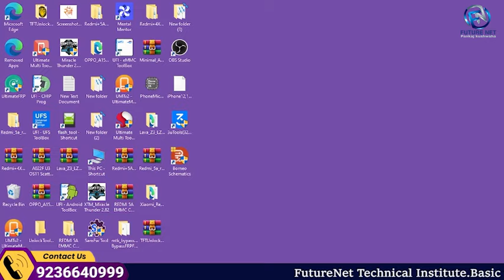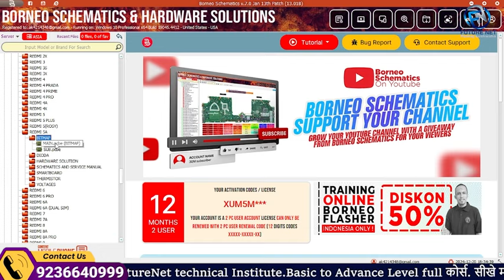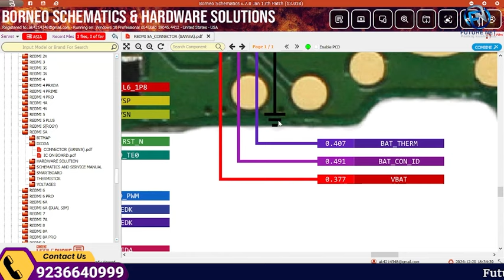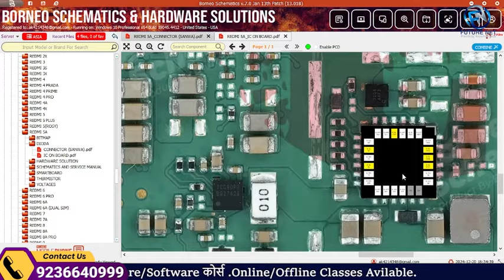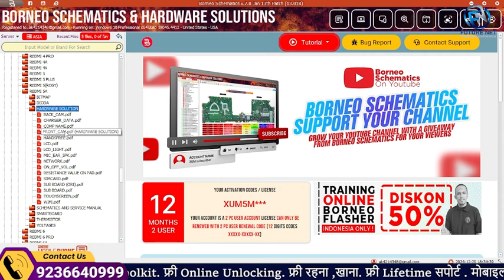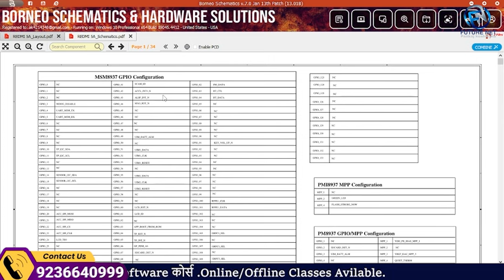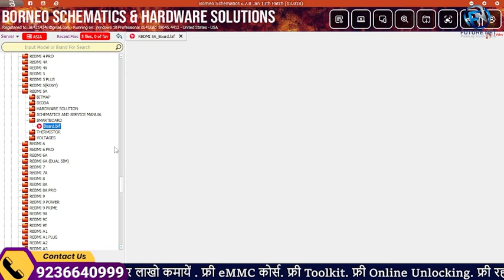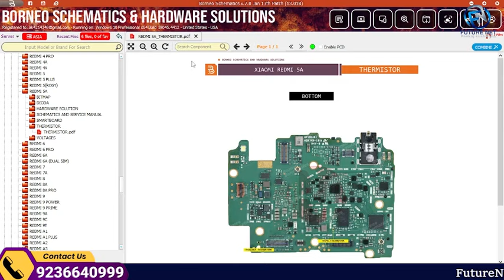#2 Expert Tips and Tricks - Borneo Schematics Full Details Step by Step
Extra Facilities-
1-We provide all types of tools
2-We provide motherboard with pasted IC
3-We Provide Extra Classes
4-Daily 12 Hr. Class
5-No hidden charges
6-No extra payment from weak students
7-Fully AC classrooms
8- Life Time Support
9- Live Support Class 4 Hr Every Day [ Free ]
10- Hardware Support Class [ Google Meet App ] 4 Hr.
11- Software Support Class [ Zoom Meeting App ] 4 Hr.
12- Service Center Job Providing.
13-Diploma
14-Market Support
15- Hostal + Food
mobile capacitor
mobile components work
diode mobile repairing
mobile jumper repairing
mobile repairing shop setup
network section mobile repairing course